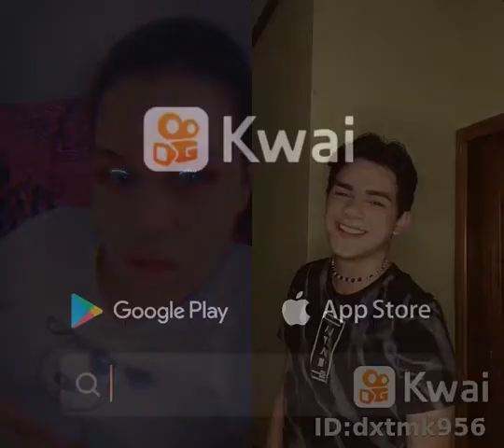28 de abril de 2021